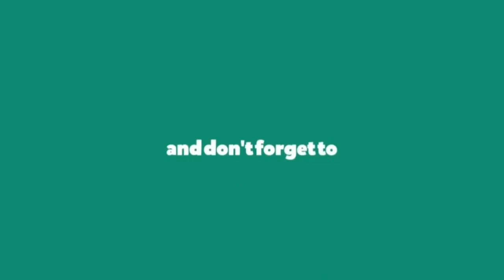Simple and Easy Breakfast| Sandwich | Bread Egg Podimass | பிரட் முட்டை கொத்து